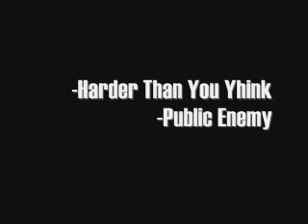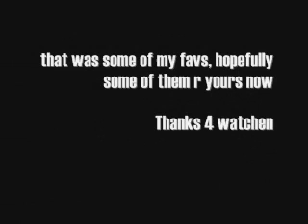My 20 Best Skate Songs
some of my fav songs to skate too